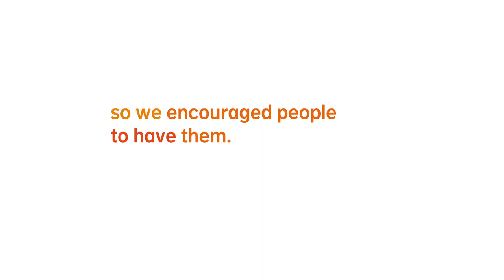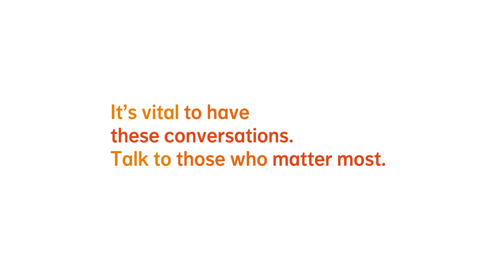The Conversation - International edit for Czech Republic and Slovakia (English subtitles)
In our latest campaign, called ‘The Conversation’, NN shows the importance of talking about the hard topics in life (such as money, illness, even death) with your loved ones. Starting from the key insight ‘You can’t insure something you’re not willing to talk about’, we invited people from around Europe to talk about the topics that are often avoided. As NN, we want to help start these difficult conversations amongst our customers.